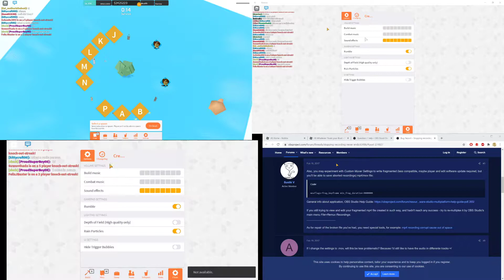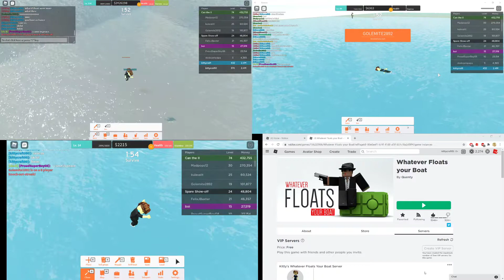the many kittycraft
THERE ARE MANY RUN FOR YOUR LIVES
capslock... oops lol
there are many, they look down upon you :)